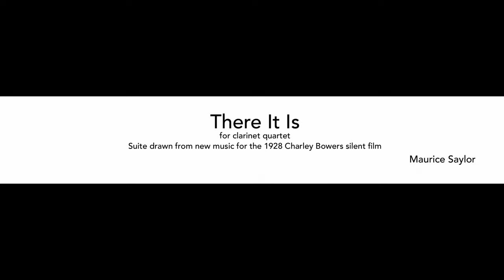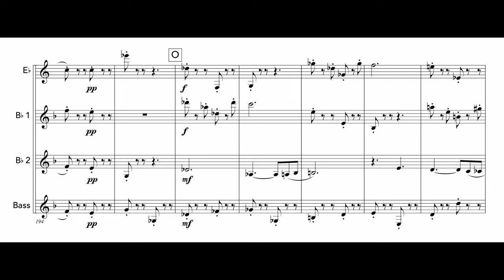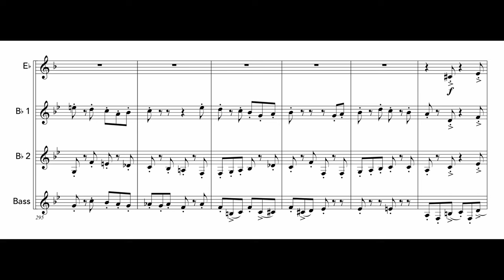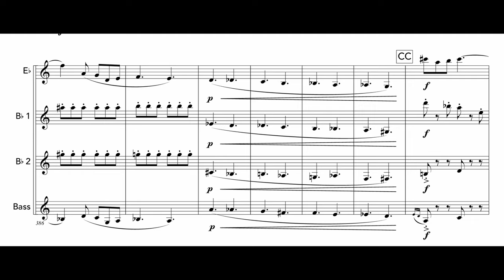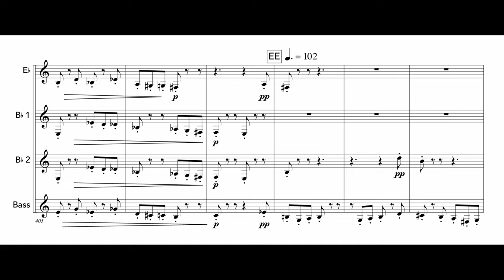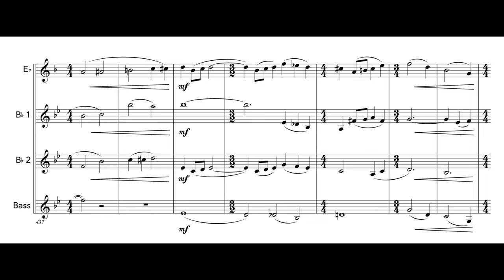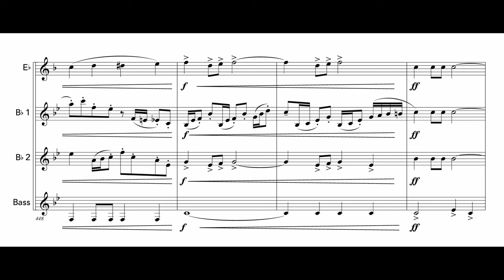Maurice Saylor: There It Is for Clarinet Quartet. New music for the 1928 Charley Bowers silent film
This suite is drawn from the composer’s new score for the vintage 1928 silent comedy of the same name starring Charlie Bowers. The original film score runs 20 minutes and is scored for piccolo, sopranino recorder, 2 soprano recorders, ocarina, oboe, English horn, Eb clarinet, Bb clarinet, 2 bass clarinets, contrabass clarinet, banjo, slide whistle, saw, glockenspiel, percussion, toy piano, 3 melodicas, accordian, and piano. Here it has been pared down to 11 minutes and rescored for clarinet quartet.

Synopsis of the wonderfully weird film: Scotland Yard detective Charley MacNeesha carries his constant companion MacGregor–who is either a hairy insect or a buggy-looking mouse–in a matchbox. The pair travels to New York to solve the case of the Fuzz-Faced Phantom who causes full-grown chickens to hatch from eggs, pots to rain from the ceiling, and pants to dance of their own volition in a surrealist comedy that anticipated Salvador Dali and Luis Bunuel’s “An Andalusian Dog” by more than a year.